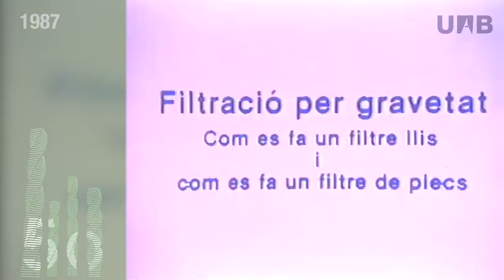Tècniques de laboratori I (1987)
Experiment amb finalitat docents en què es practica la filtració per gravetat i es mostra com es fa un filtre llis i un filtre per plecs.